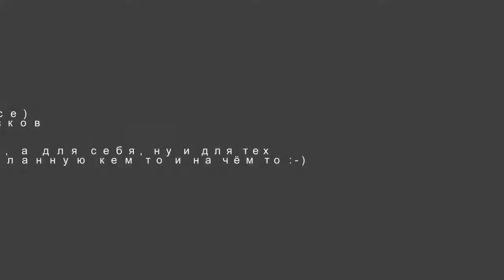Смысловые Галлюцинации - Разум когда-нибудь победит Cover Yamaha Motif XF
Сделанно на Yamaha Motif XF в режиме Song